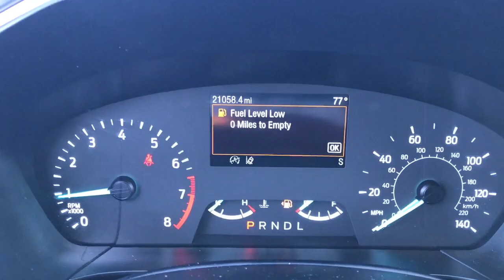2022 Ford Escape SE Niles, Schaumburg, Chicago, Highland Park, Arlington Heights IL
Pre-Owned 2022 Ford Escape SE available at Bredemann Ford located in 2038 Waukegan Rd, Glenview, IL, 60025. Servicing the Niles, Schaumburg, Chicago, Highland Park, Arlington Heights area.

Get into the  2022  Ford Escape.  Get all the tools you need to make adventures comfortable and stress-free with this capable, comfortable Escape This compact crossover delivers safety, convenience, versatility, and a smooth, relaxing driving experience, so all you need to do is enjoy the ride.  These are just some of the great options this vehicle comes with: Intelligent Auto on/off High Beams, Pre-Collision System, Lane Departure Warning, All Wheel Drive, Keyless Entry, Lane Keeping Assist, Remote Engine Start, Keyless Start, Satellite Radio, Back-Up Camera. Capability and comfort blend beautifully in this sleek Escape. See for yourself when you take it out for a test drive. Our professional staff looks forward to giving you excellent service!